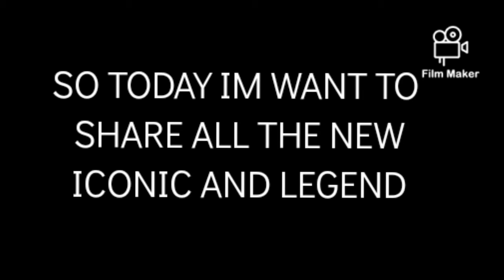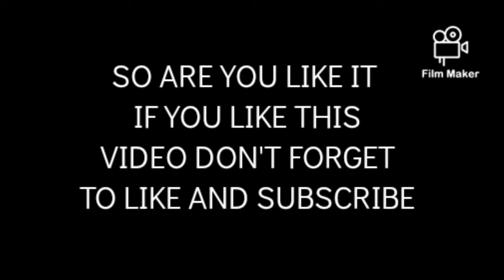NEW ICONIC AND LEGEND PES 2021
WHAT UPCOMING: WEDNESDAY

SPECIAL ANNOUNCEMENT: SATURDAY